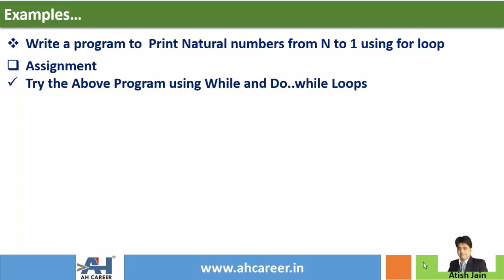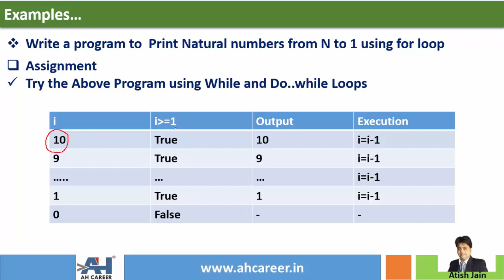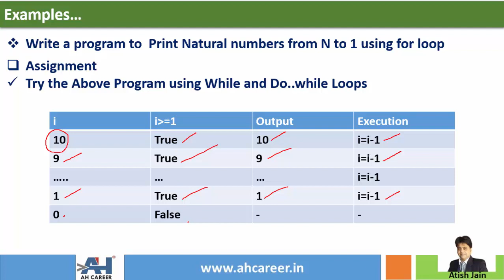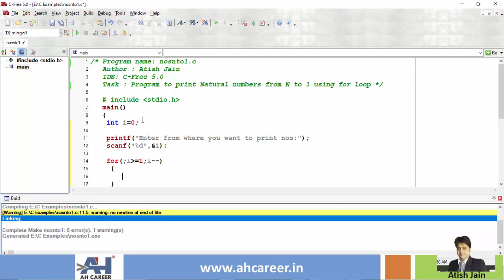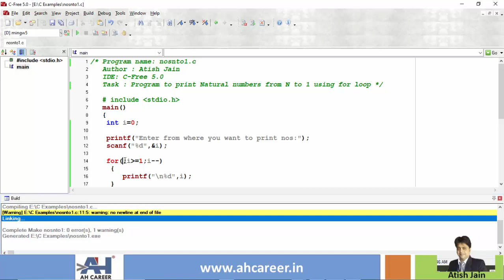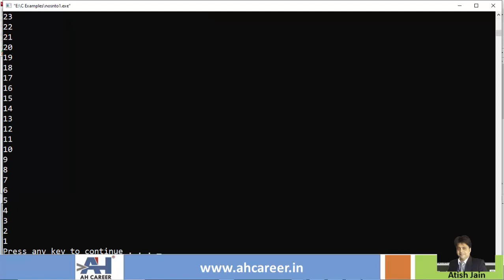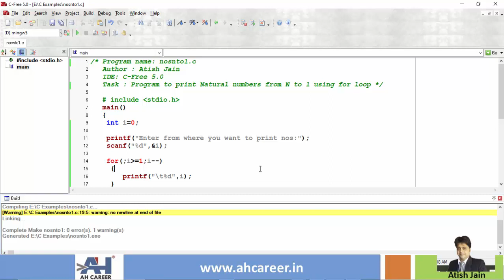110. Print Natural Numbers from N to 1 using for loop | C Programming in Telugu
In this video, we will learn to write a program to print natural numbers from N to 1 in C Language. We will use both while loop and do while loop to print this c program.

1. These tutorial series are in English & Telugu language so that you will understand the concepts very easily.
2. Each topic is explained with many numbers of examples. This course is designed in such a way that even a person with no computer background can learn c programming easily.

Cheers 🙋‍♂️ ,
Atish Jain